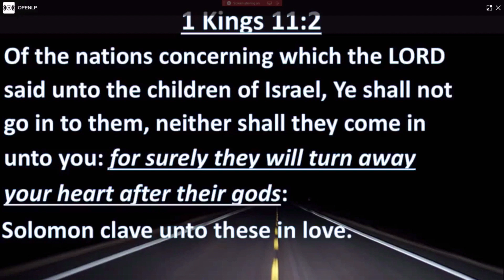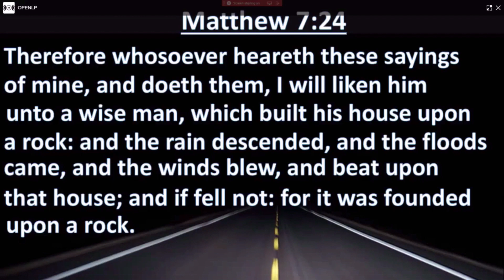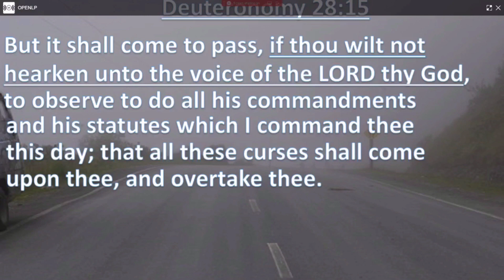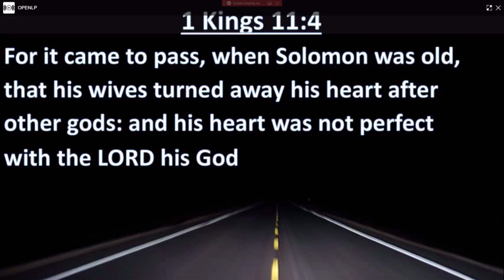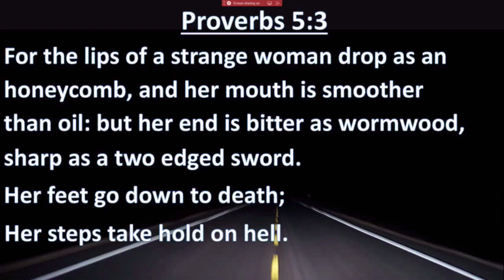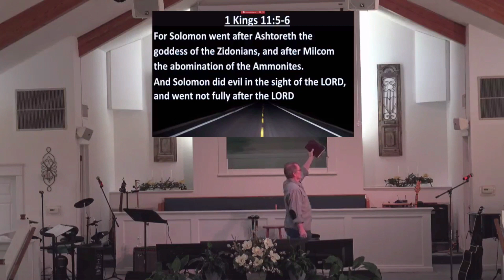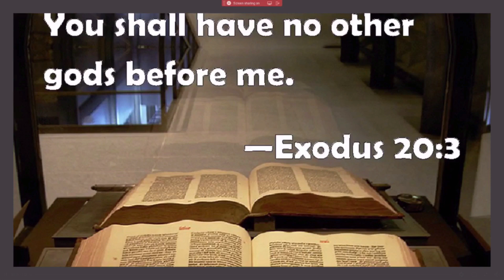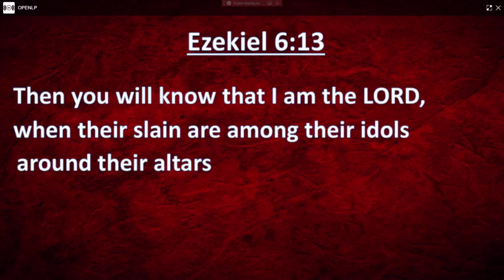THE ROAD DOWNHILL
The wisest man in the world made a wrong turn upon the road of life!  Join our Pastor Bryan Mowery as we look at "THE ROAD DOWNHILL"   Solomon the king passed 4 warning signs as he traveled his road of destruction, and if we are not careful, we will follow his example.